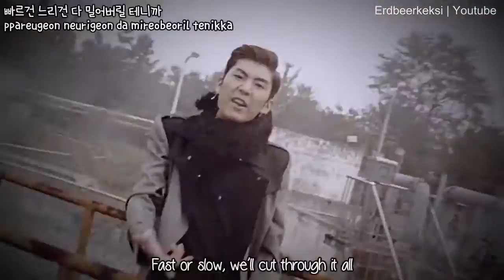[HD MV] Topp Dogg (탑독) - Say It (말로해) [English Subs Romanization Hangul]